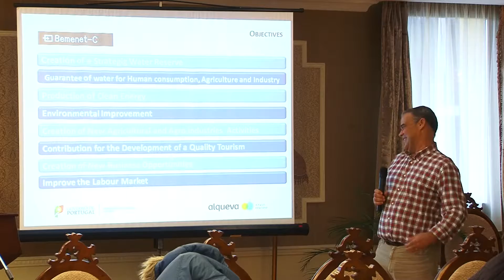C3 6 Study Visit - TV Report (Hungarian / magyar)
TV riport - EEA-C3-6, Alkalmazkodás az éghajlatváltozáshoz a Homokháti Kistérségben